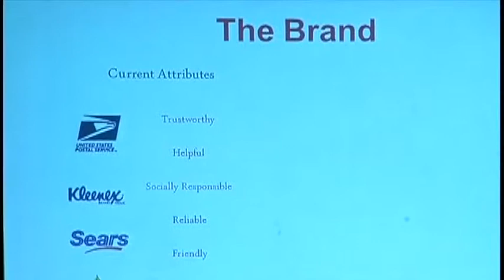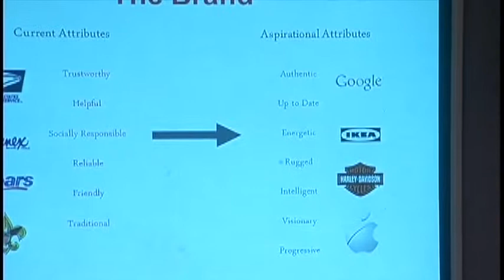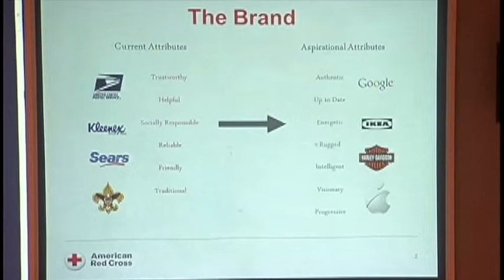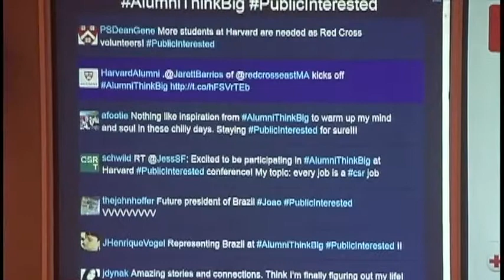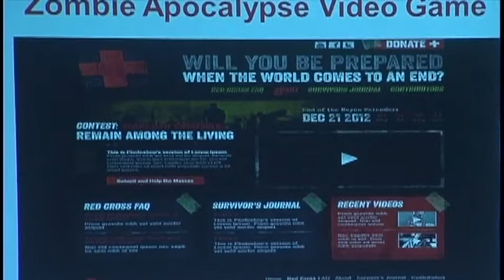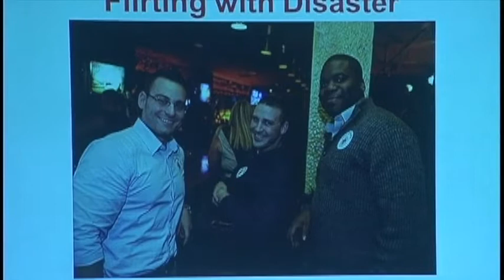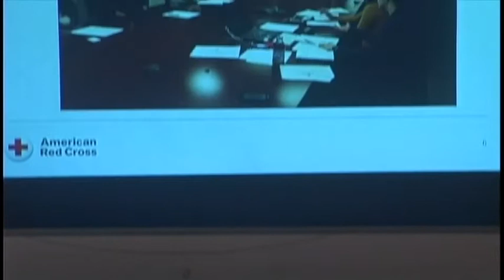Alumni Think Big: Jarrett Barrios AB '90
Jarrett Barrios AB '90, CEO of the American Red Cross of Eastern Massachusetts, on re-branding the Red Cross to inspire a new generation of volunteers.